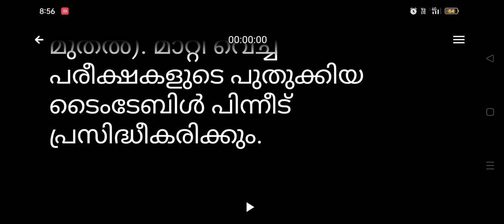calicut university exam postponed news | Calicut university news today malayalam